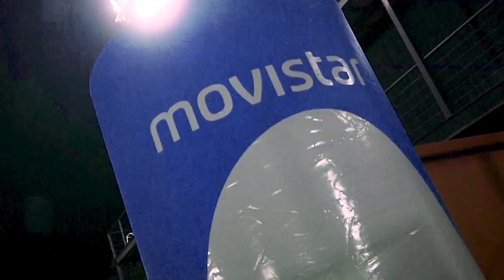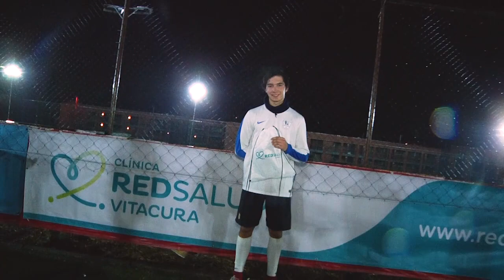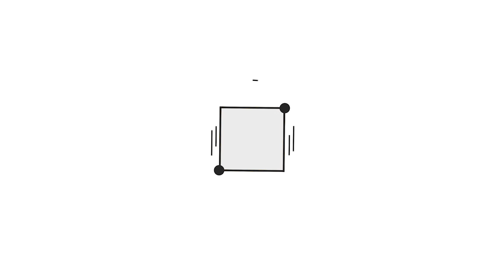Deportivo Escolar TV - Capítulo 10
Lo mejor del deporte escolar, hoy con lo mejor del Gran Prix UC by PC Factory, invitación de Red Salud.
También con el sensacional duelo entre Verbo Divino y Alicante del Sol en el Básquetbol de Libascopar - Red Salud.
Un nuevo resumen de lo sucedido en la Liga Movistar Deportivo Escolar y en el Master Class que dictó Luciana Aymar en Santiago College.
Estreno todos los viernes - Esta vez de forma especial a las 21:00.